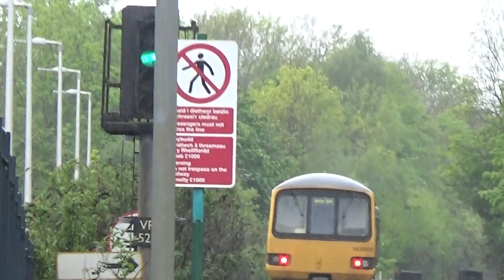Liandaf train station. train going to Merthyr Tydfil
filmed 2021 formerly Arriva trains Wales Now Transport for Wales